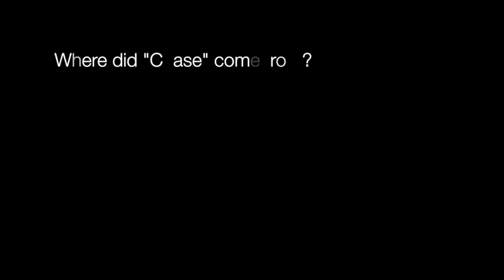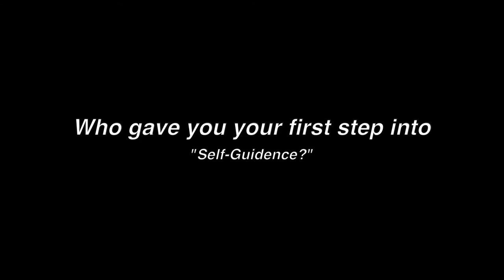C.C. Tha E.G.O. (Chase Charles), The Southern Soul Vocalist explains his musical breakdown.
All Prosper Empire© Presents: Chase Charles.

A Catch The Wave Production™💹